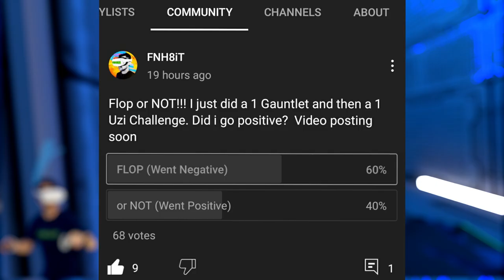Flop or Not | Gun Raiders Challenge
Welcome to Part 1 of Flop or Not! This is my Gun Raiders VR Challenge Series. In todays Gun Raiders Challenge Video I do a 1 Gauntlet challenge and follow up with a 1 uzi challenge